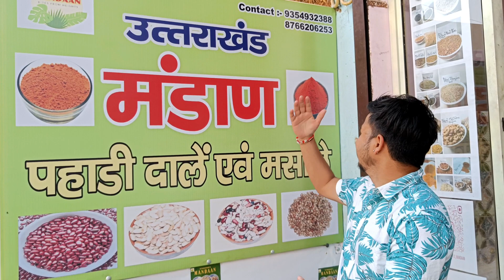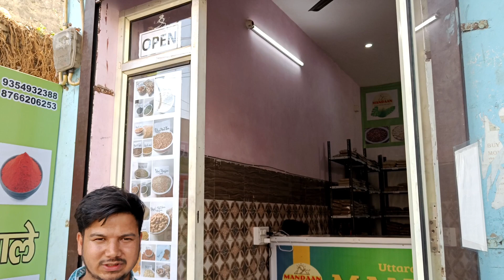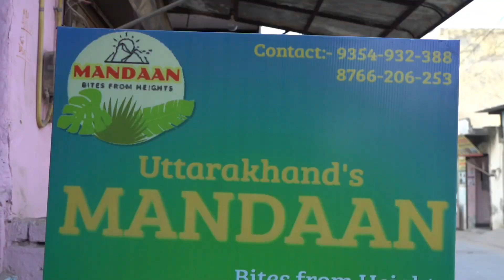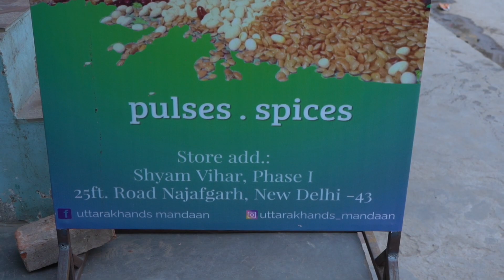||यहां मिलते हैं सारे पहाड़ी दाल और मसाले||Uttarakhand Mandaan Store||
This vlog is all about uttarakhand's Mandaan store. You can order all the organic pulses and spices. My moto is just about to aware our basis roots, our culture, our mother language. Also this vlog is for enjoyment so please do not make any allegation to other people's.

To online order.

Uttarakhand's Mandaan Store address-

Near ATM, 25 Ft. Road, Shyam Vihar, Phase-1, Najafgarh, New Delhi